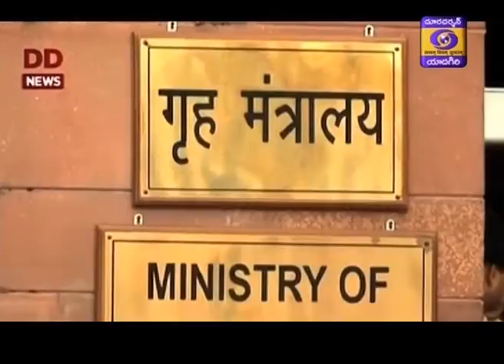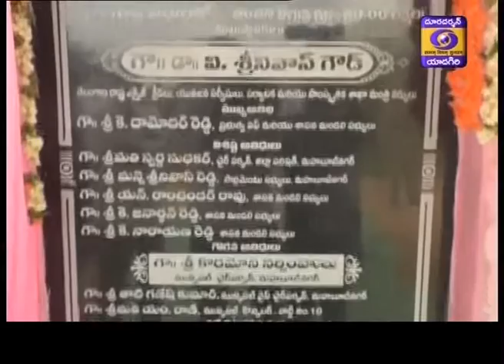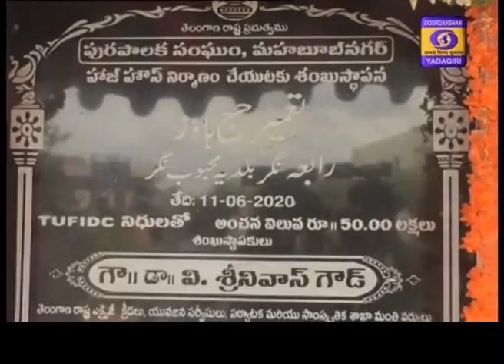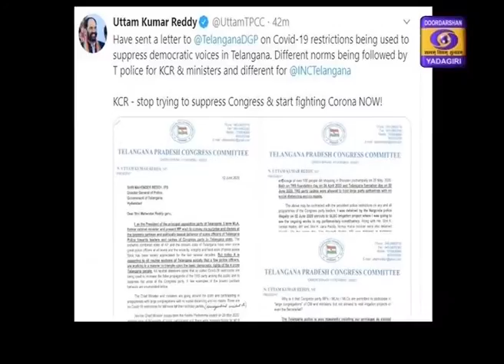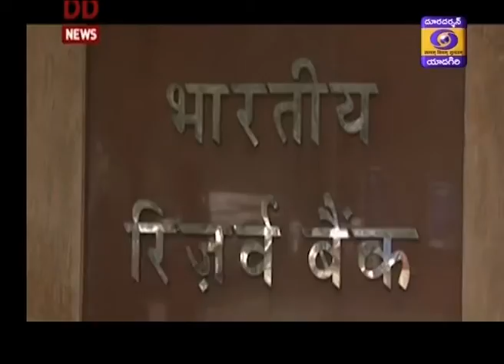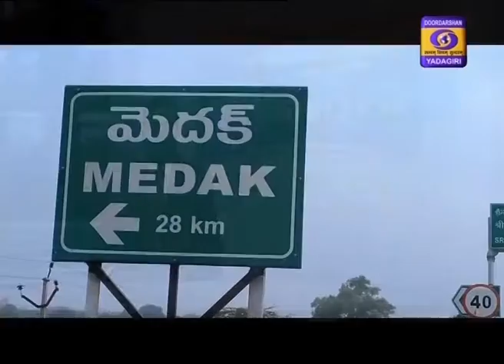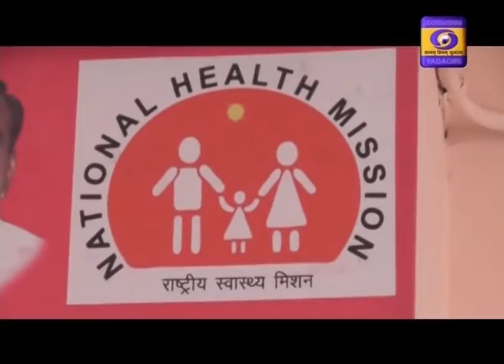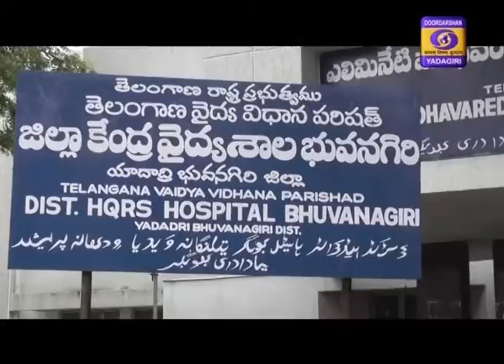Telugu News || Dt 12-06-2020, 21:00 Hrs